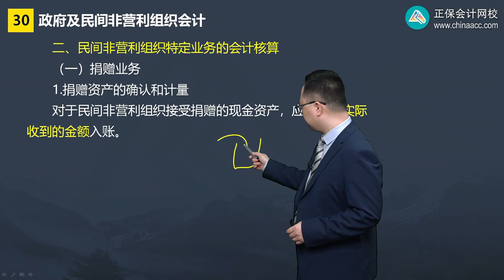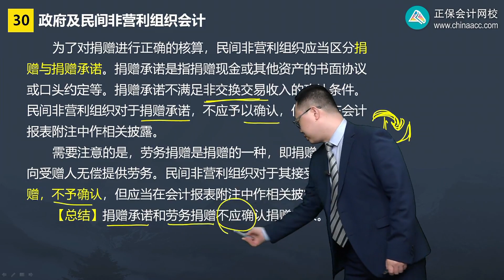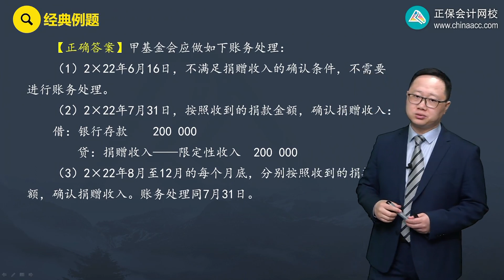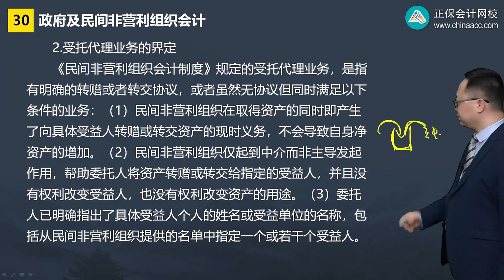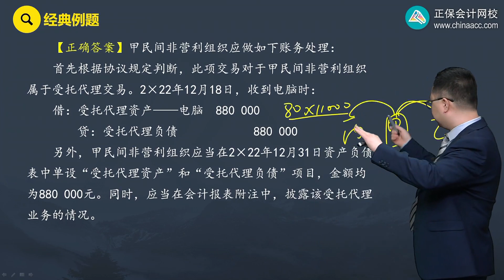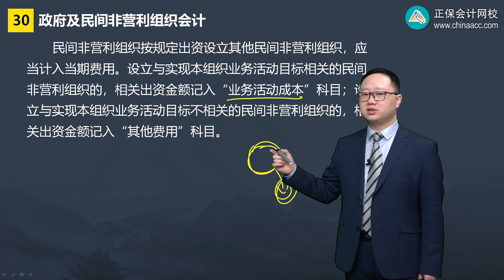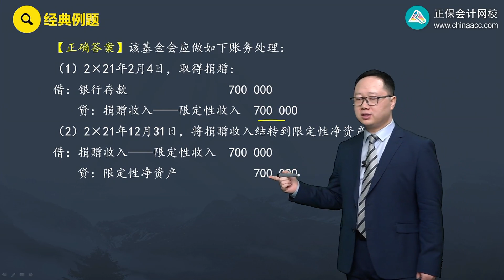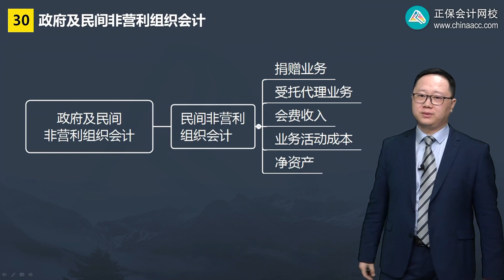2022 CPA 会计 杨竞超 基础精讲班第3005讲 民间非营利组织会计